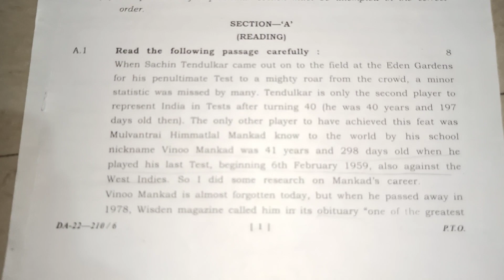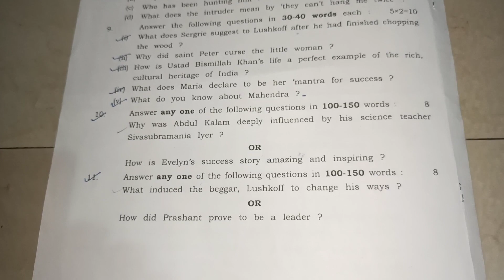English | class 9 | Question Paper | Practice Paper | 2018-2019